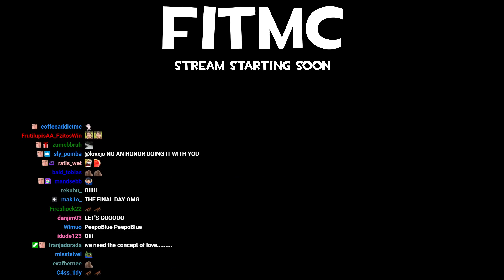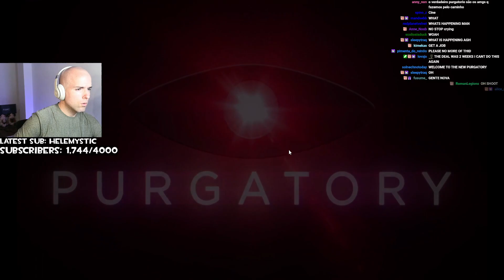QSMP PURGATORY LAST DAY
In this stream Fit watches Tubbo and Phil duel, and sees his baby boy Ramon trapped, the Observer only gives them a certain amount of time to get to a boat to leave the island. Date Streamed: [11-15-23]

All content is owned by FitMC